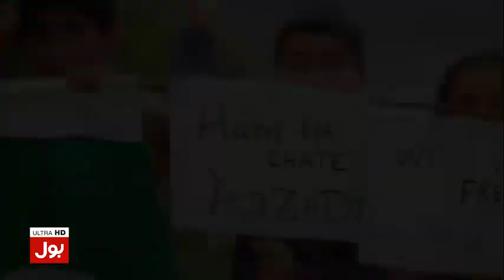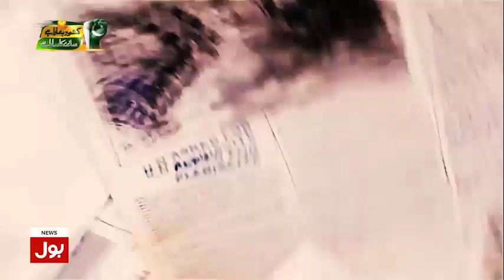KASHMIR Hamara Hai Song | Karde Karam Mola | Kashmir New Song 2020 | Ayaz Sheikh Lyrical Video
Introducing the powerful and soul-stirring song “Kar de Karam Moula” performed by Ayaz Sheikh, and officially aired on Bol Network. This heartfelt composition addresses the poignant issue of Kashmir and serves as a prayer for peace and harmony.

Ayaz Sheikh’s emotive vocals bring depth and sincerity to the lyrics, resonating with listeners and capturing the essence of the Kashmiri struggle. The song’s poignant message is amplified by the talented music producer, Syed Adeel Ali, who expertly crafts the melodic landscape.

The music arrangement, skillfully executed by Dennis Tanveer, adds layers of depth and texture to the composition. Each musical element seamlessly blends together, creating a harmonious and captivating sound.

The mix mastering, meticulously handled by Fahad Ahmed Siddique, ensures that every musical nuance is balanced and refined. The result is a polished and impactful sound that further enhances the emotional impact of the song.

“Kar de Karam Moula” serves as a powerful reminder of the ongoing issues faced by the people of Kashmir. Through this song, Ayaz Sheikh and the talented production team aim to raise awareness, instill empathy, and encourage prayers for a resolution to the struggles faced by the Kashmiri community.

Tune in to Bol Network and experience the heartfelt rendition of “Kar de Karam Moula” by Ayaz Sheikh. Let the music touch your soul and inspire you to join the prayer for peace and justice in Kashmir.

KASHMIR SONG - KAR DE KARAM MOULA -AYAZ SHEIKH -BOL NETWORK - ADSTUDIO -2020

Song :  KASHMIR HAMARA HAY ✊

( Officialy Recorded Bol Network Pakistan )

Vocalist : Ayaz Sheikh
Composition : Syed Adeel Ali
Sequence : Dennis Tanveer
Mix Master : Fahad Ahmed Siddique
Voice Over : Fahad Rajput